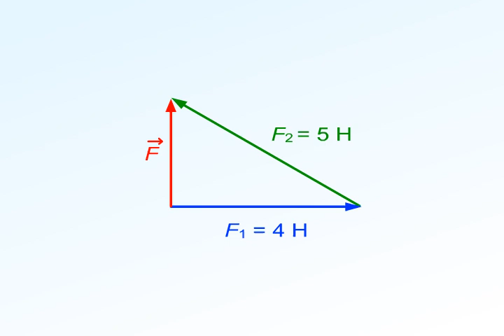Тең әсерлі күшті есептеу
Күш. Күштің түрлері.

ҰБТ, РФММ